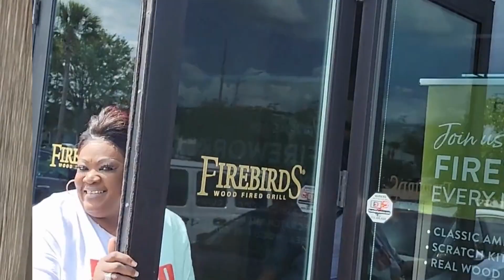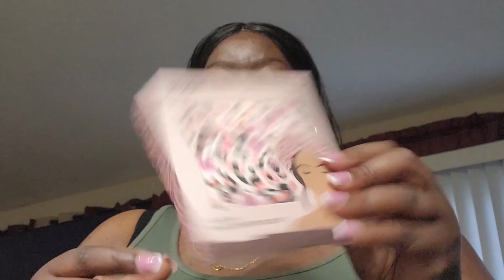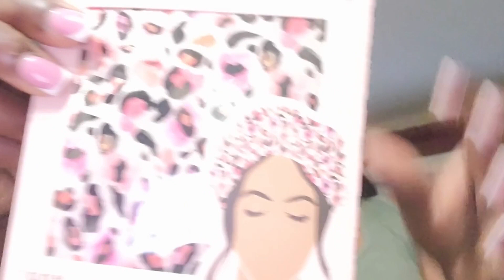Vlog| I'm Back!!| What I've Been up To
I'm Back!! What I've been up to.